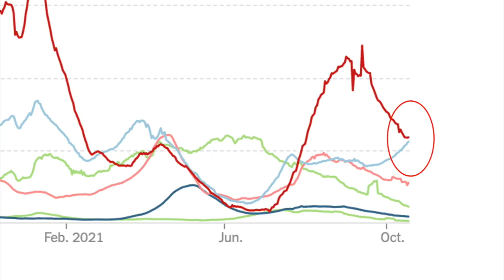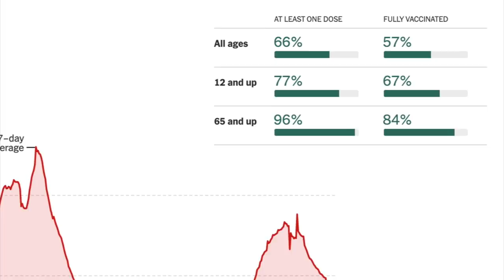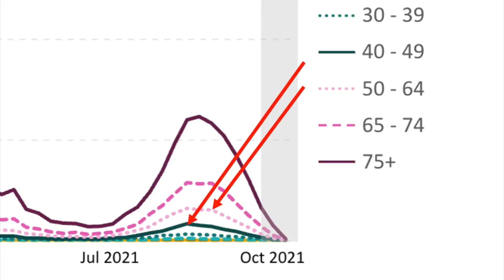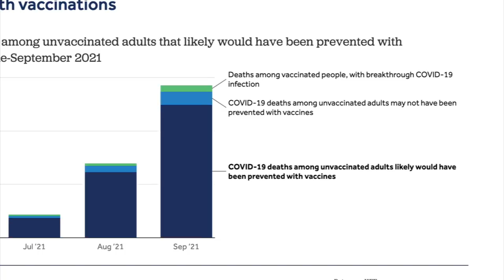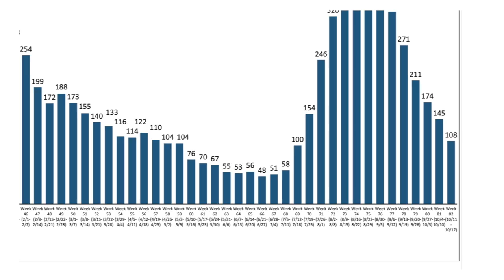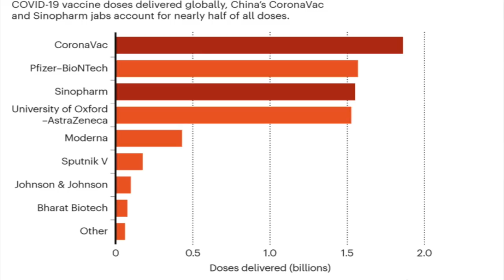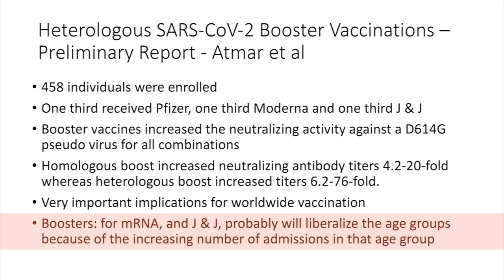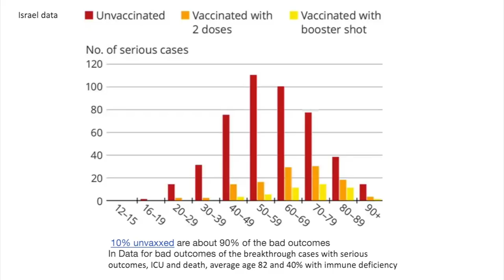Dr. Klotman's Video Message - Week 83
Baylor College of Medicine's Dr. Paul Klotman discusses the death of Gen. Colin Powell and the threat that people who refuse to get vaccinated are to people who are immunocompromised.